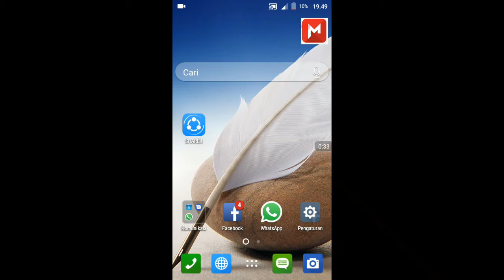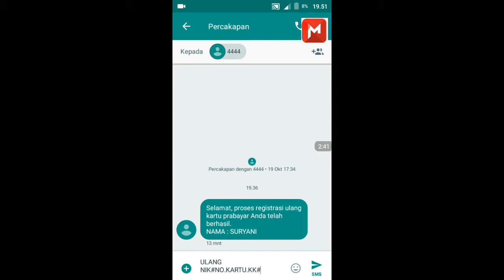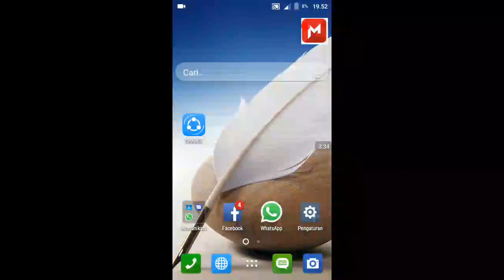Cara Registrasi Ulang Nomor SIM anda menggunakan NIK dan No KK Melalui Smartphone